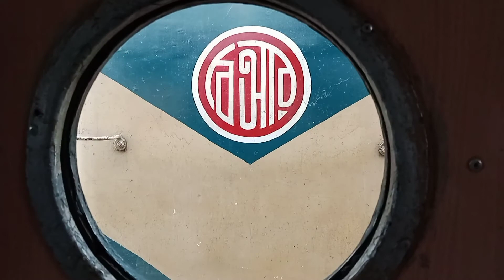Dhalarchar Express ঢালারচর এক্সপ্রেসে পাবনা থেকে ঈশ্বরদী বাইপাস ভ্রমন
ঢালারচর এক্সপ্রেস (ট্রেন নম্বর ৭৭৯/৭৮০) বাংলাদেশ রেলওয়ের অধীনে পরিচালিত একটি আন্তঃনগর ট্রেন। ট্রেনটি আগে পাবনা এক্সপ্রেস নামে রাজশাহী থেকে পাবনা পর্যন্ত চলাচল করতো। ২৬ জানুয়ারি ২০২০ খ্রীস্টাব্দে এর যাত্রাপথ ঢালারচর পর্যন্ত বর্ধিত করা হয় এবং নাম পরিবর্তন করে ঢালারচর এক্সপ্রেস রাখা হয়।

Dhalarchar Express Train
টেবুনিয়া স্টেশন
দাশুরিয়া স্টেশন
মাজগ্রাম স্টেশন
ঈশ্বরদী বাইপাস স্টেশন